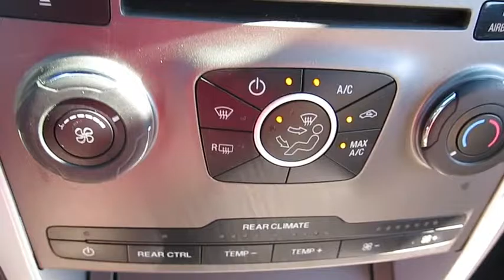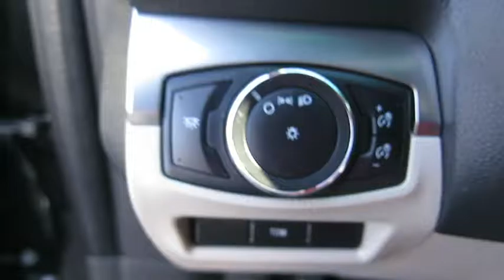2013 FORD EXPLORER Las Vegas, Bullheadcity, St. George, Havasu, Pahrump, NV 00P10843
Friendly Ford
660 N Decatur Blvd

ONE OWNER and **FORD CERTIFIED**. 3.5L 6-Cylinder SMPI DOHC. Can tote the whole clan. This cabin is a place of quiet comfort. Welcome to Friendly Ford! Located in Las Vegas, NV, Friendly Ford is proud to be one of the premier dealerships in the area. brbrThe Explorer has been happily hauling families from Alpha to Bravo for generations. Happy highway rider. AutoWeek reports Explorer has a comfortably smooth ride. brbr
Child Safety Rear Door Locks,Driver/Front Passenger Belt-Minder System,Driver/Front Passenger Frontal Airbags,LATCH Child Safety Seat Anchors,Safety Canopy Curtain Airbags w/Rollover Sensor,SecuriLock Passive Anti-Theft System,SOS Post-Crash Alert System,6-Speaker Audio System,6-Way Power Driver's Seat,AM/MF/CD/MP3 Player,Auxiliary Power Points,Cloth Upholstery,Electric Power Assisted Steering,Manual Day/Night Interior Rearview Mirror,Manual Single-Zone Climate Control System,Manual Tilt/Telescopic Steering Column,Mykey Owner Controls Feature,Power Door Locks,Power Windows w/Driver One-Touch Down,Rear Window Defroster,Steering Wheel-Mounted Cruise Control,Easy Fuel Capless Fuel Filler System,Power Exterior Mirrors w/Blind Spot Mirrors,Remote Keyless Entry System,Speed-Sensitive 2-Speed Windshield Wipers,Trailer Sway Control,4-Wheel Disc Anti-Lock Brakes,AdvanceTrac w/Roll Stability Control,Curve Control System,Hill Descent Control & Hill Start Assist,Tire Pressure Monitoring System,Traction Control System